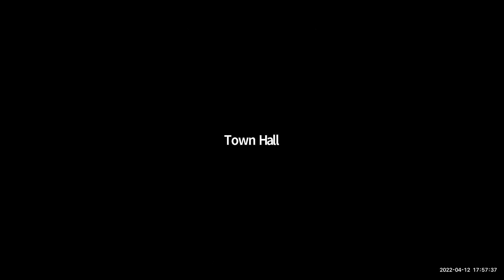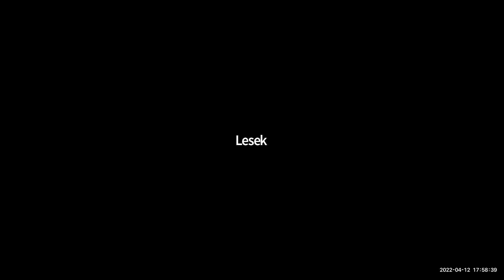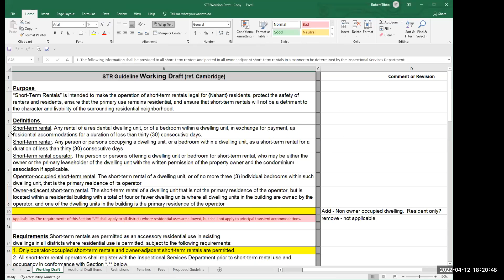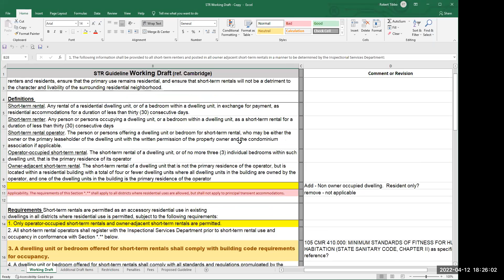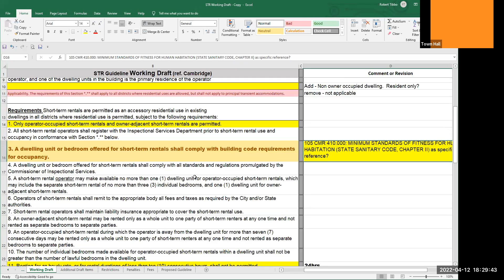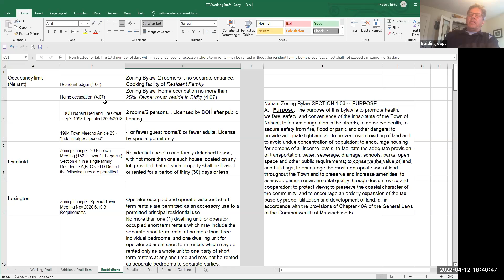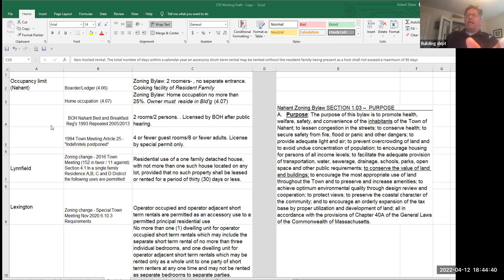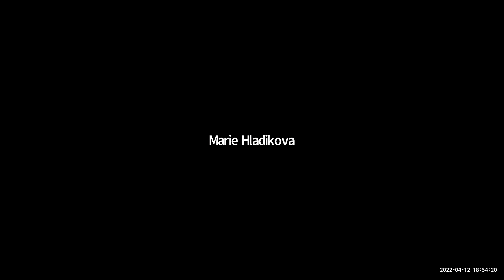Short Term Rental Committee April 12, 2022